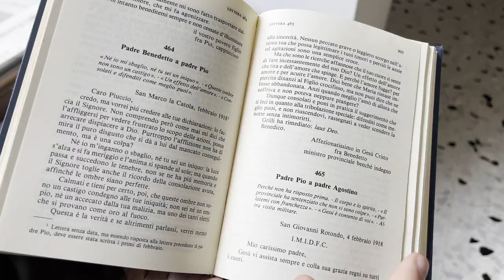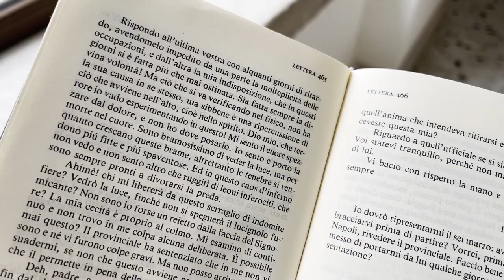Padre Pio: "Mi sento il cuore spezzare dal dolore"